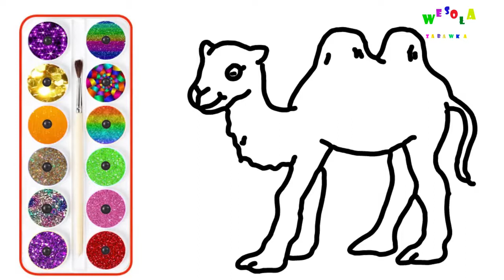☆Jak narysować Wielbłąda☆ CAMEL Drawing & Coloring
Witam Wszystkich !!!
 Dziękuję, że tu jesteście 👍
 ☆Jak narysować Wielbłąda☆
  Przyjemnego  oglądania.
 Twoja -
@Wesoła Zabawka♡♡♡

Hello everyone !!!
  Thank you for being here 👍
  Your -
@ Wesoła Zabawka♡♡♡
Rysowanki i Kolorowanki # Drawing & Coloring